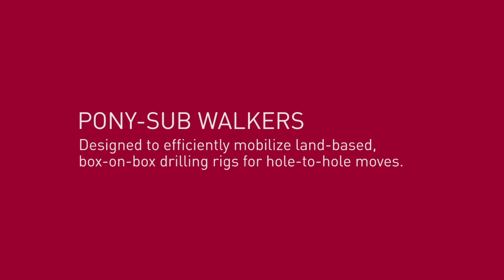Pony-Sub Walking System by Entro Industries Mobilize Land-Based, Box-on-Box Drilling Rigs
Entro Walking Machines can be factory installed into new Entro Pony-Subs, or can be engineered to retrofit into existing rigs.

The King-Pin connection between the foot and track allows the operator to steer in any direction, as well as spin rig in a circle about a single point.